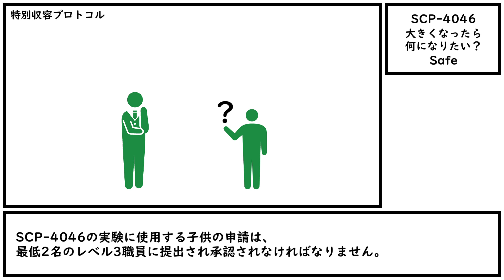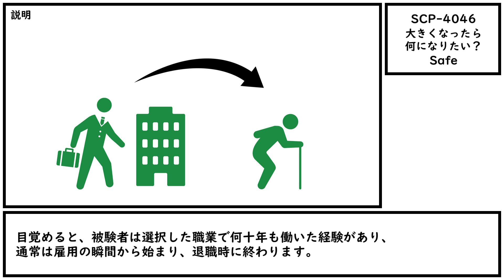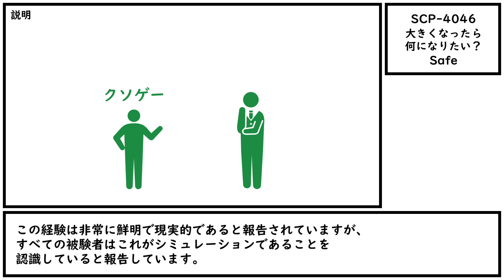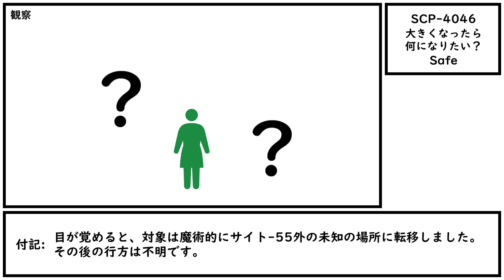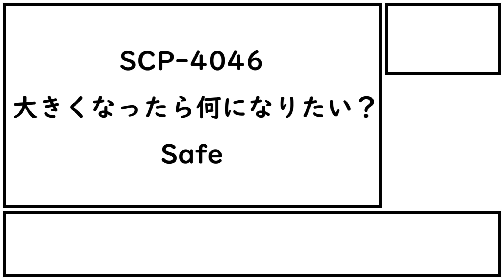【ゆくピク紹介】SCP-4046【大きくなったら何になりたい？】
「大きくなったら何になりたい？」